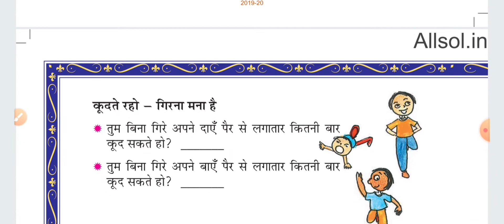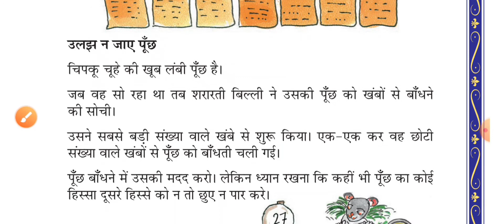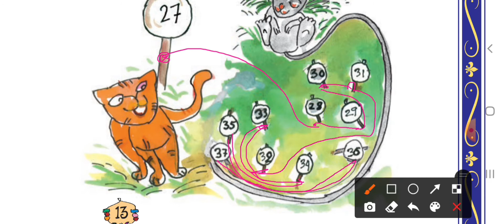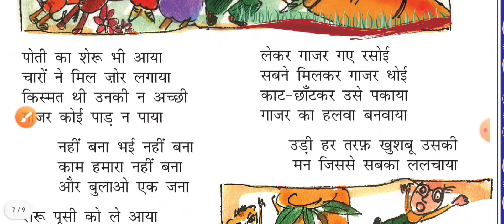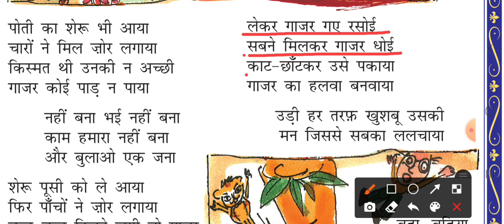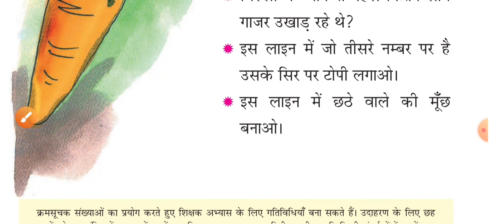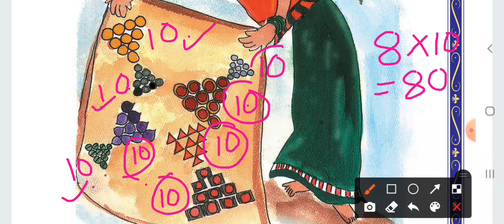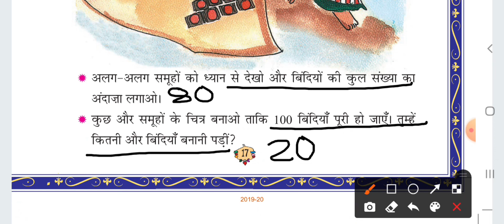कक्षा 2 गणित का जादू Chapter - 2 "गिनो मगर समूह में" | class 2 maths chapter 2 in hindi medium